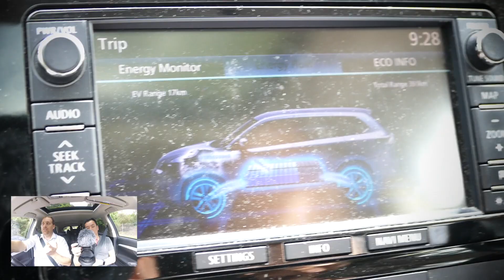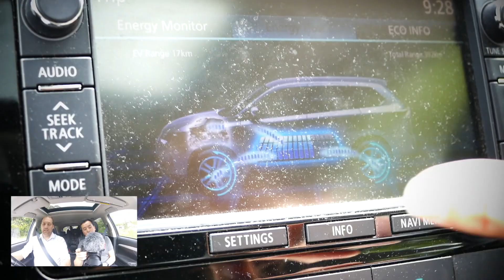Mitsubishi Outlander PHEV Electric Vehicle - Two Years Later | Ludicrous Feed | Tesla Tom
A Plug-In Hybrid Vehicle is an excellent first step for drivers wanting to get into the electric vehicle market.  An example is the Mitsubishi Outlander PHEV, it has the benefits of both an electric motor and a petrol engine for the extra range.  Tesla Tom talks to Tim about his Outlander PHEV and how much it has saved him in petrol costs over the last 2 years of ownership.